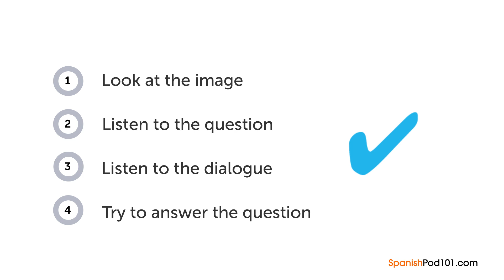Learn Spanish | Listening Practice - Talking About a Business Trip in Spanish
Want to learn to speak even more Spanish the fast, fun and easy way? Then sign up for your free lifetime account right now,

Save 20% on FULL Access to Spanish with your YOUTUBE coupon for All subscriptions